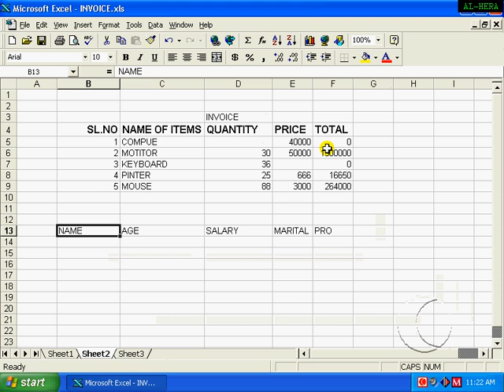TEXT TO COLOUM